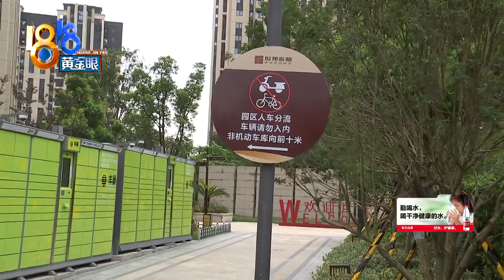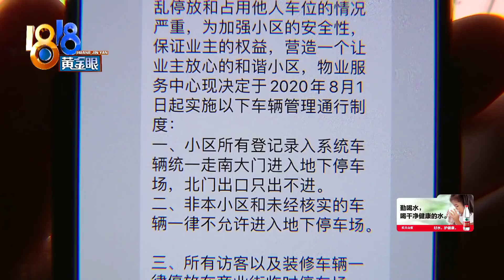【1818黄金眼】业主有两个车位，同学来了被拦在小区外？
【业主有两个车位 同学被拦在门口？】顾先生住在杭州萧山中骏钱塘御景，前几天晚上，他的同学开车过来，顾先生说，他有两个车位，想让同学把车停到他的车位上，可保安为难他，他还报了警。

新闻标签：